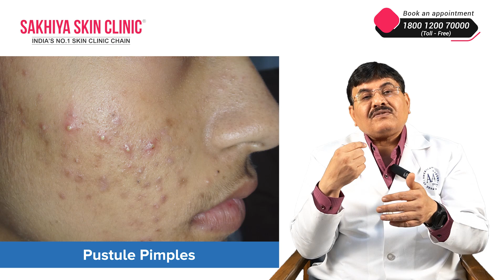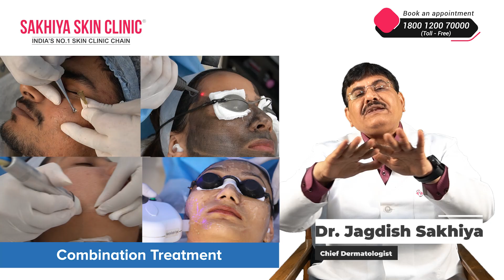Best Pimple Treatments | पिम्पल का बेस्ट इलाज | Expert Advise by Dr. Jagdish Sakhiya for Clear Skin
Looking for the best pimple treatment?  Dr. Jagdish Sakhiya, Chief Dermatologist at Sakhiya Skin Clinic, explains the ultimate combination of medical treatments and skincare routines for clear skin. From powerful medications like isotretinoin and doxycycline to topical solutions such as clindamycin, benzoyl peroxide, and salicylic acid, learn how these treatments tackle pimples. Plus, discover advanced procedures like laser treatments, comedone extraction, and intense pulse light therapy for even better results. Get expert advice on how to manage acne effectively at home and at the clinic. Clear skin is just a step away—watch now!